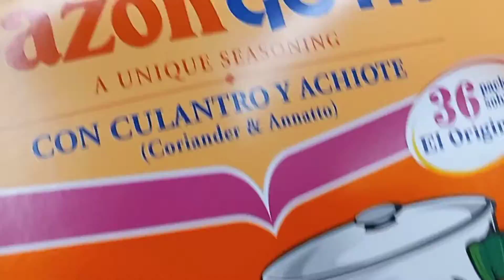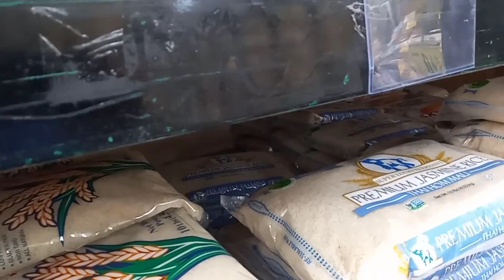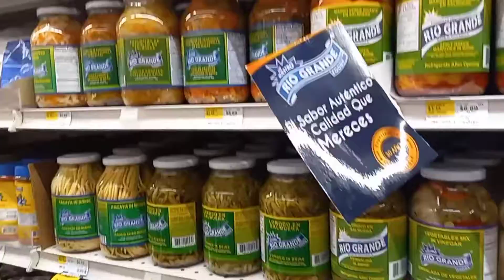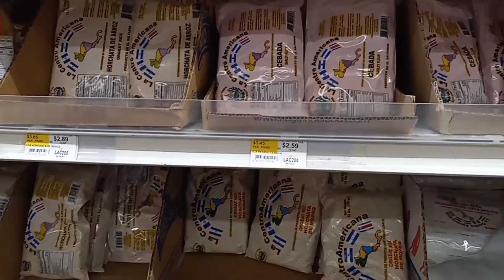lorenita tv fue de compras.